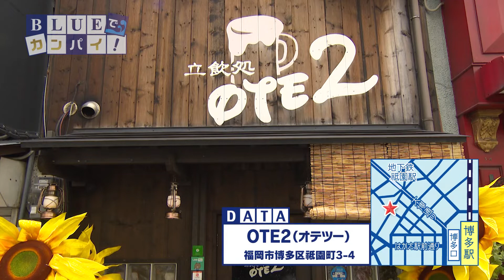BLUEでカンパイ！#066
OTE2（オテツー）